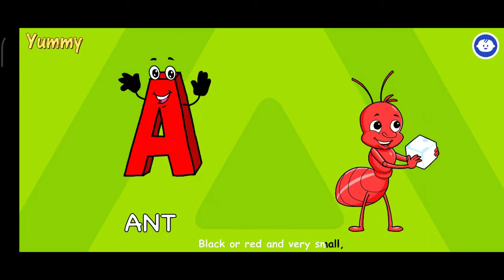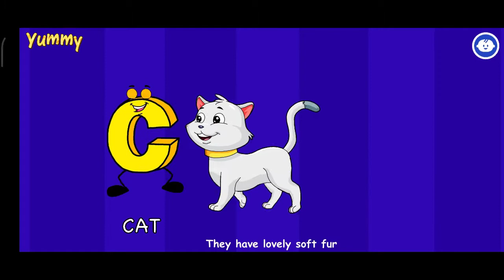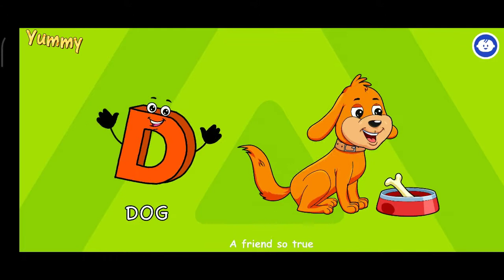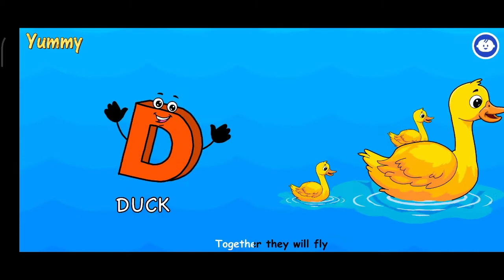A B C D SONG , KIDS SONGS, KIDS GAMES -- KIDLOLAND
Aplikasi bisa didownload di google play store Handphone anda.

menyanyi lagu anak-anak membuat hati gembira dan bahagia, mari bernyanyi bersama